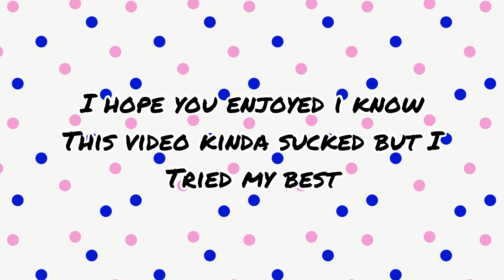My dogs and their theme songs